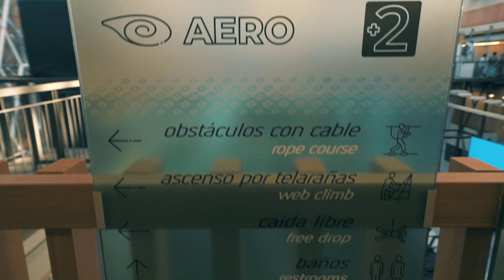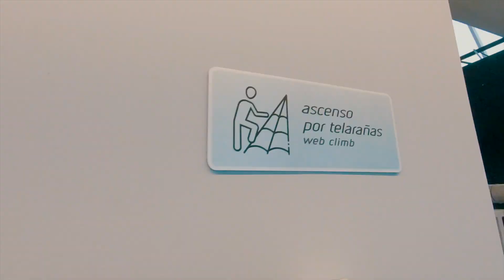Me PONGO a PRUEBA en el GIMNASIO más EXTREMO de MÉXICO / @kinezismexico 💪 🇲🇽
Me PONGO a PRUEBA en el GIMNASIO más EXTREMO de MÉXICO. Si quieres visitar KINEZIS no dudes en checar toda la INFO en su sitio web:

Apoya directamente al canal comprando algún artículo de mi wishlist. Todos los productos de la lista serán utilizados directa o indirectamente para la creación de estos videos.